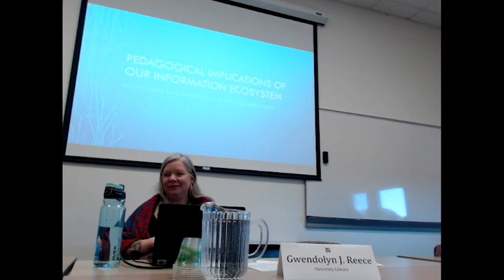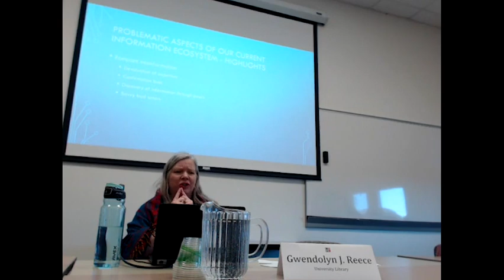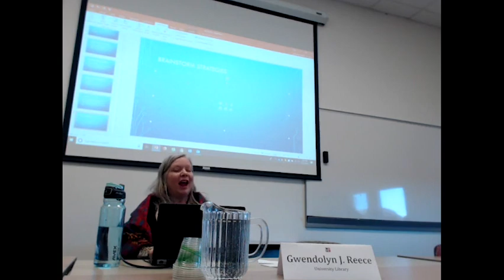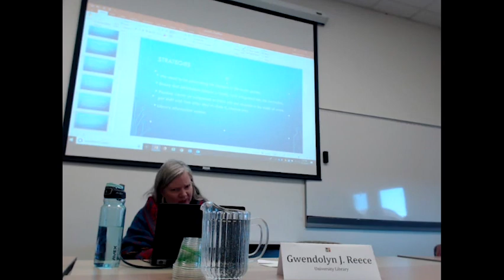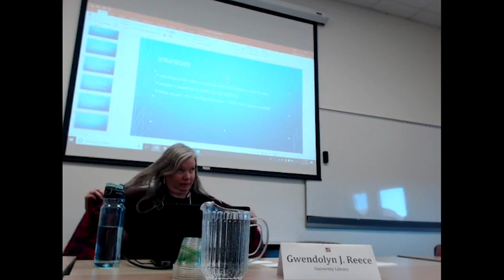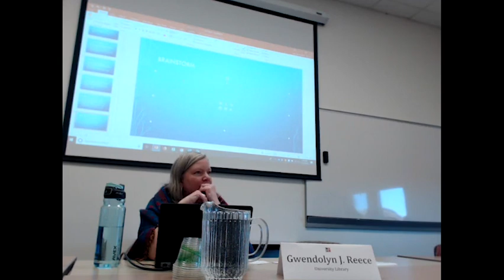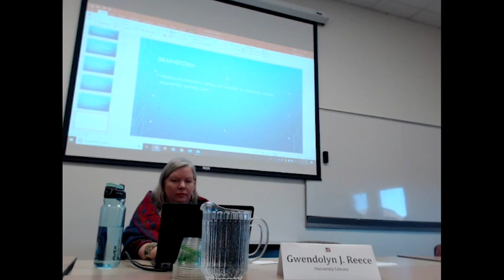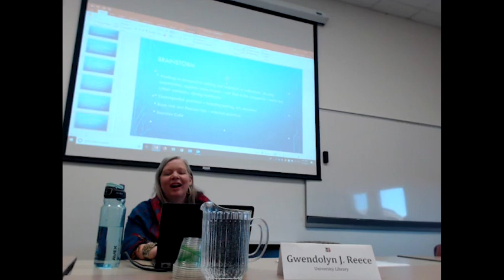AFC19: 310: Pedagogical Implications of Our Information Ecosystem: A Brainstorming Conversation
We are in the attention economy.  Students currently coming of age have always had their information personalized, filtered by “black box” algorithms, and mediated through technologies that encourage continuous, shallow engagement. How can we help our students gain competence in navigating our complex and often compromised information ecosystem?  After some brief “scene setting,” this session will be a facilitated brainstorming discussion.